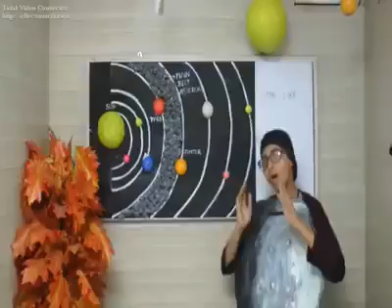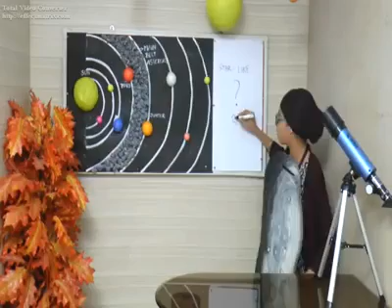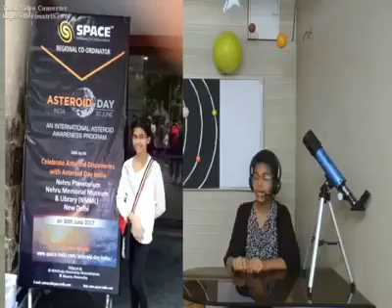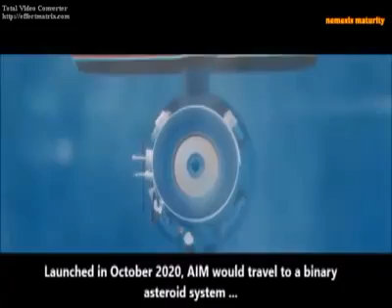Ekjot Kaur, Sacred Heart Convent School Sarabha Nagar, Ludhiana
SPACE ASTRO VIDEO PODCAST CONTEST 2017 judged by Dr. Nimish Kapoor,Scientist 'E' & Head, Science Films' Division, VIGYAN PRASAR. Department of Science & Technology, Govt. of India and Mr. Dilip Jha, Programmer-Science Cell, All India Radio (AIR)